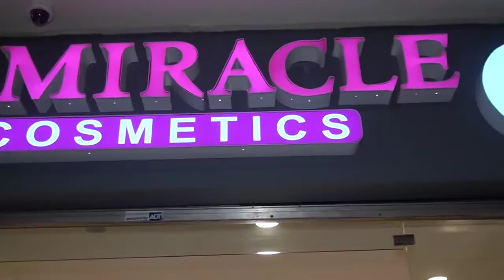Khách hàng BL Miracle trị nám da hiệu quả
EV PRINCESS & BL MIRACLE MỸ PHẨM ĐẶC TRỊ NÁM,TÀN NHANG, MỤN. sản xuất tại Pháp.

(Corner of Story Rd & McLaughlin Ave, across from Grand Century Mall)

9200 Bolsa Ave Suite 127 Westminster, CA 92683, California.